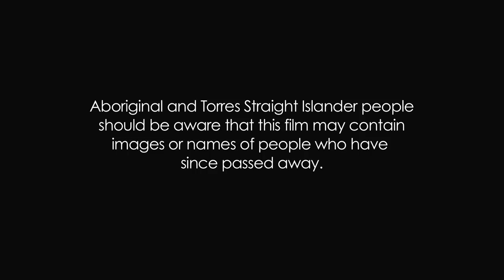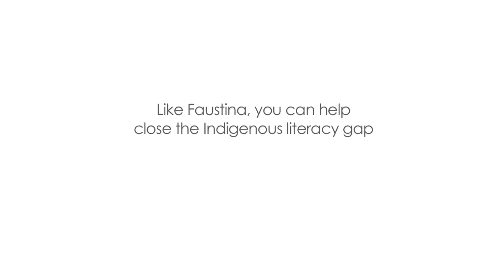ALNF Ambassador Faustina Agolley visits Tennant Creek (Full Version)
The Australian Literacy & Numeracy Foundation Ambassador Faustina Agolley visits remote Australian communities to see how ALNF is helping to close the Indigenous literacy gap.

Sadly, only 1 in 5 kids in remote Indigenous communities are able to read and write at the minimum standard and this is a statistic that ALNF is fighting to change.

The Wall of Hands Indigenous literacy appeal raises much needed funds for ALNF to deliver life-changing literacy programs.

This year's goal is to raise $300,000 to allow us to continue to deliver our programs for children in the remote communities of Tennant Creek, Mungkarta, Elliott and introduce Ali-Curung as a new community.

With a collective effort we can absolutely make a difference. to make a donation, spread the word and join the movement.

Show you care and raise your hand for Indigenous kids! Remember- many hands make literacy work!

The ALNF would like to thank, Papulu Apparr-Kari Language Centre, Barkly College, Mungkarta School, Elliot School, Barkly Education office of the NT department of Education and Training, School of Education, The University of Western Sydney and Film Maker David Doyle.